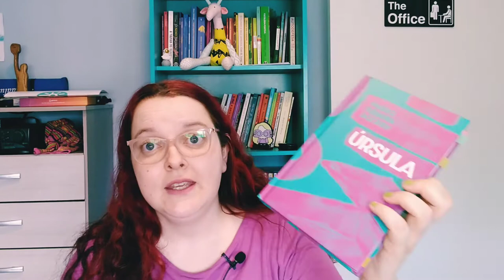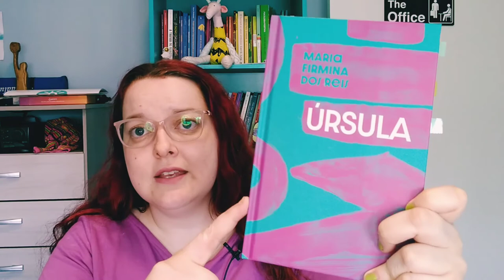Úrsula, de Maria Firmina dos Reis [TAG Trilhas]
Comentando a obra da autora Maria Firmina dos Reis, publicada em 1859, da Trilha Vozes Negras da TAG Experiências Literárias.

DICA PARA APRENDER MAIS SOBRE LITERATURA DE MULHERES NEGRAS
Palestra do 1º Circuito Diversifica IFRS Campus Sertão: A importância da literatura de autoras negras brasileiras na luta antirracista, com professora Giselle Maria

Me siga no Insta: @gabie.psi